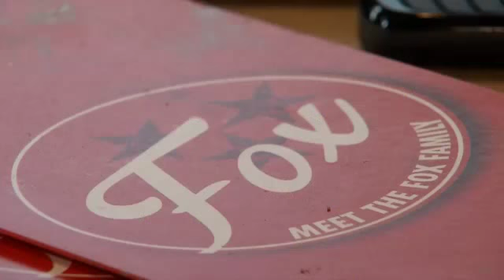Nashville Mayoral Candidates Talk Transit and Traffic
(By Meagan O'Halloran) FOX 17's Meagan O'Halloran speaks with Nashville mayoral candidates about what they would do about the traffic problem. The two candidates who were not available for an on-camera interview provided the following statements: Councilmember At-Large Megan Barry: To successfully address our transit needs, we will need a broader conversation that builds community support and Im eager to lead that conversation. Improving Nashvilles transit system will be a critical job for the citys next mayor. In order to sharpen our focus, the vision for transit should reside in the mayors office and I will create an office of transit responsible for coordinating with metro departments, local, regional, state and federal agencies to streamline the process for improving and building new sidewalks, roads, and mass-transit options. Charles Robert Bone: "It's no secret that traffic is a problem in Nashville. As mayor, I'll build off of the MTA Strategic Plan to pursue a long-term, bold transit vision that has been designed by and received input from thousands of Nashvillians. We need both an 18 month plan as well an 18 year plan. This must be based on a high-capacity, high performance regional transportation system that addresses our significant and unique traffic issues. "I believe we must have an infrastructure plan, which includes transit, that says every community matters, and that we have to get started as soon as possible. It's too important to wait any longer."